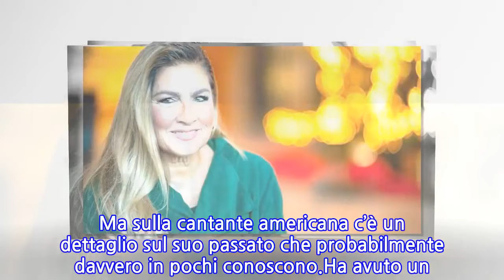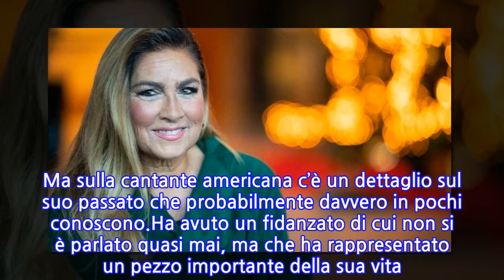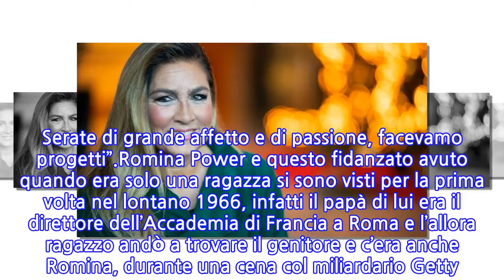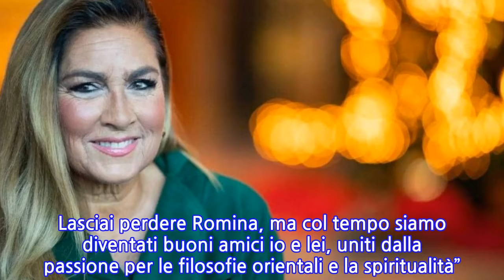Romina Power, prima di Al Bano c’era lui. Chi è l’ex fidanzato, il principe Stash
Tutti conosciamo Romina Power per aver avuto un meraviglioso e storico matrimonio con Albano Carrisi. Una coppia da sogno quella che per anni ha incantato milioni di italiani, sia dal punto di vista musicale che più prettamente umano. Poi le loro strade si sono divise, anche se negli ultimi anni il loro rapporto è migliorato sensibilmente, e lui ha poi deciso di unirsi a Loredana Lecciso. Ma sulla cantante americana c’è un dettaglio sul suo passato che probabilmente davvero in pochi conoscono.Ha avuto un fidanzato di cui non si è parlato quasi mai, ma che ha rappresentato un pezzo importante della sua vita. E l’uomo è tornato a parlare in un’intervista rilasciata al settimanale ‘DiPiù’, svelando interessanti aneddoti: “Eravamo giovani, spensierati e frequentavamo il jet-set internazionale, ma anche tante feste da figli dei fiori che all’epoca spopolavano. Poi passavamo anche molto tempo da soli, serate romantiche in cui sognavamo un futuro insieme. Serate di grande affetto e di passione, facevamo progetti”.Romina Power e questo fidanzato avuto quando era solo una ragazza si sono visti per la prima volta nel lontano 1966, infatti il papà di lui era il direttore dell’Accademia di Francia a Roma e l’allora ragazzo andò a trovare il genitore e c’era anche Romina, durante una cena col miliardario Getty. L’artista era minorenne, aveva appena sedici anni, mentre il futuro partner 25. Ma il diretto interessato ha poi avuto a che fare anche con Albano Carrisi, infatti ha raccontato di una telefonata avuta tra i due.Stash Klossowski de Rola, questo il nome dell’ex fidanzato di Romina Power, ha svelato su Al Bano: “Sapeva di me e del mio passato con Romina e si irritò: ‘Perché stai cercando la mia ragazza? Dimenticala, lasciaci in pace o finisce male’. Era geloso e potevo anche capirlo. Lasciai perdere Romina, ma col tempo siamo diventati buoni amici io e lei, uniti dalla passione per le filosofie orientali e la spiritualità”. Stash è nato dall’unione tra la nobildonna Antoinette Von Waatenwyl e il pittore Balthasar (Balthus) Klossowski de Rola.Stash Klossowski, che fece davvero perdere la testa a Romina Power, è originario della Svizzera, infatti è nato nella città di Berna. Lui è un principe e ha lavorato come attore, cantante, scrittore e produttore musicale. Stash è considerato una delle personalità di spicco degli anni Sessanta di Londra e Parigi. Fu lui a troncare la storia d’amore con Romina, preferendo una vita incentrata sul divertimento.
INFORMATION
• Source: caffeinamagazine